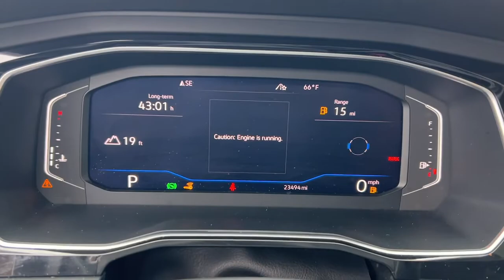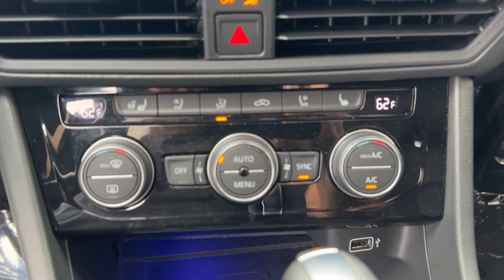2020 Volkswagen Jetta Staten Island, Jersey City, Bayonne, Woodbridge, Old Bridge, NY 058529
Deep Black Pearl Metallic Used 2020 Volkswagen Jetta SEL Premium  available in Staten Island, New York at Dana Ford. Servicing the Jersey City, Bayonne, Woodbridge, Old Bridge, New York area.
2020 Volkswagen Jetta SEL Premium - Stock#: 058529 - VIN#: 3VWGB7BU2LM058529

Dana Ford
266 West Service Rd